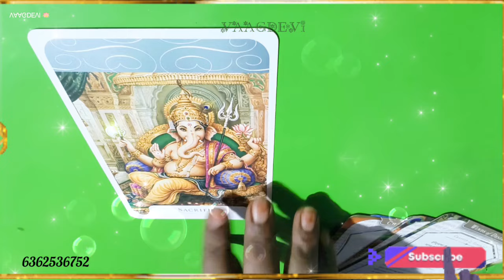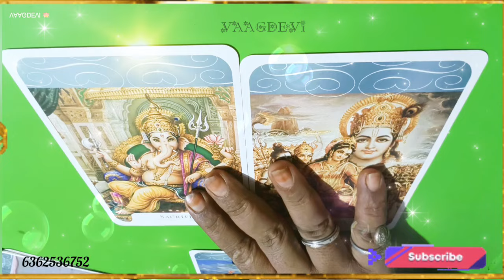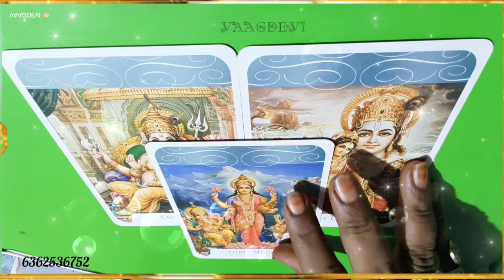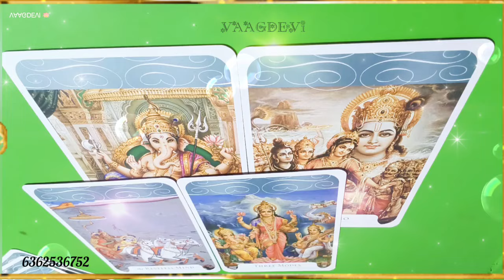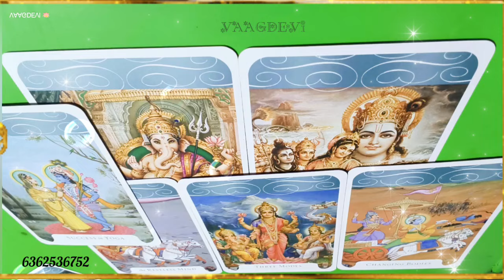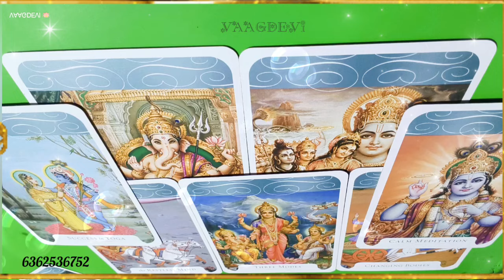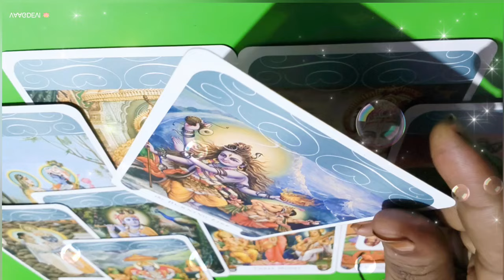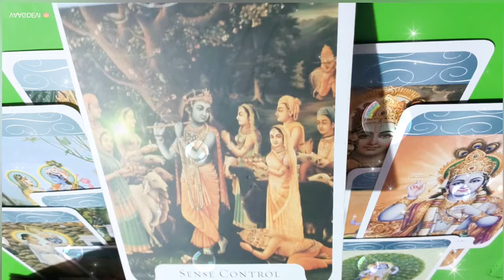ಕೃಷ್ಣಂ ವಂದೇ ಜಗದ್ಗುರು ಮ್ shri krishna blessings 🙏🪄